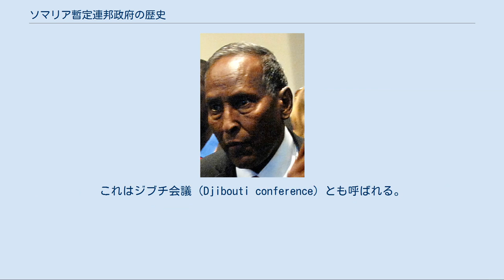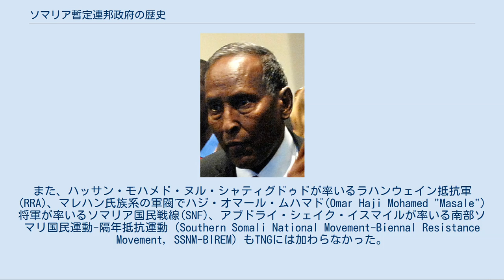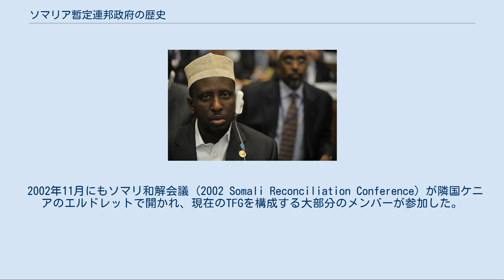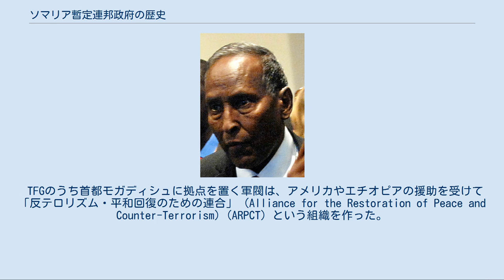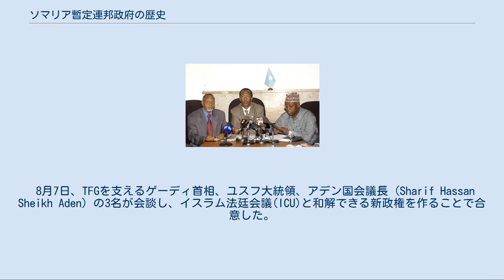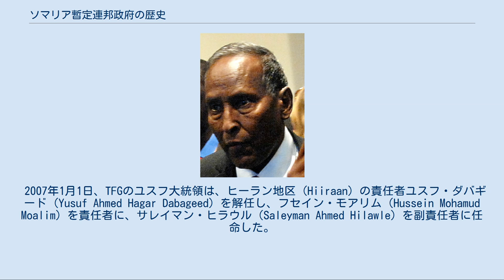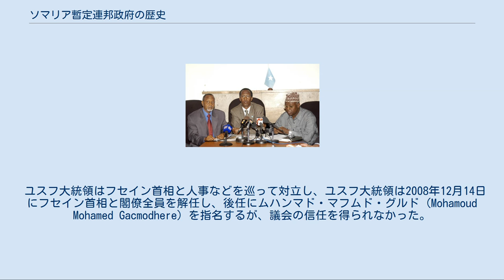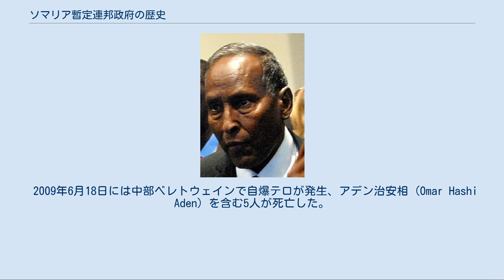ソマリア暫定連邦政府の歴史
ソマリアの暫定連邦政府(TFG)は成立前から複雑な歴史を歩んでいる。
 ソマリアは1991年にバーレ政権が崩壊して以降、内戦状態となった。
2000年、隣国ジブチでの和平会議がきっかけで、暫定国民政府(TNG)が成立したが、多くの勢力の協力が得られず、ソマリア国内での実権はほとんど持っていなかった。
 2002年の隣国ケニアでの和平会議がきっかけとなり、2004年にSRRCが主軸となって暫定連邦憲章(TFC)と暫定連邦政府(TFG)が成立、前プントランド大統領のアブドゥラヒ・ユスフが大統領となった。
当初のTFGは、国際社会の一部の承認を得て成立したが、実質は軍閥の集まりであった。
しかもその勢力範囲は首都モガディシュと南部の有力都市バイドア周辺に留まった。
 2006年、急速に力を付けたイスラム法廷会議に首都モガディシュが占拠された。
2007年1月にエチオピアの力を借りて首都周辺を取り戻したがそれが原因でTFGは分裂した。
2008年6月にイスラム法廷会議の後を受けたソマリア再解放連合とは和解したが、同じくイスラム政治勢力のアル・シャバブに押し返され、またもやほとんど実権がなくなった。
2009年1月31日、イスラム法廷会議の幹部だったシャリフ・アハメドがTFGの大統領に選ばれたが、アル・シャバブとの対立はむしろ激化した。
 2012年8月1日には暫定憲法が採択され、同年8月20日にTFGによる暫定統治期間は終了した。
 詳細は「ソマリア暫定国民政府」を参照 2000年4月、隣国のジブチがホスト国となって、ソマリア国民和平会議（Somalia National Peace Conference, SNPC）が開かれた。
これはジブチ会議（Djibouti conference）とも呼ばれる。
ジブチ会議の結果、2000年8月27日、アブディカシム・サラ・ハッサンが大統領となり暫定国民政府(TNG)が成立した。
 TNGのハッサン大統領は多くの軍閥を政権に招いた。
4代目ソマリア大統領ムハマドを補佐したフセイン・ハジ・ボッド（Hussein Haji Bod）、ソマリア内戦当初の最有力勢力USCの元メンバーモハメド・クワイヤレ・アフラフ（漁業海洋資源担当長官）、同じくUSC系のオスマン・アリ・アト、ジュバ渓谷連合(JVA)のバレ・アダン・シーレ・ヒラーレ（後に再建・居住担当長官、国防長官 (TFG Ministry of Defense) ）などが加わった。
 一方、ジブチ会議に参加したがTNGには参加しなかった勢力もある。
フセイン･アイディードが率いるUSC系のソマリ国民会議(SNA)は形式的には参加したが実質は非協力的だった。
また、ハッサン・モハメド・ヌル・シャティグドゥドが率いるラハンウェイン抵抗軍(RRA)、マレハン氏族系の軍閥でハジ・オマール・ムハマド(Omar Haji Mohamed "Masale")将軍が率いるソマリア国民戦線(SNF)、アブドライ・シェイク・イスマイルが率いる南部ソマリ国民運動-隔年抵抗運動（Southern Somali National Movement-Biennal Resistance Movement, SSNM-BIREM）もTNGには加わらなかった。
 2001年3月、TNGに反発する勢力がエチオピアで結集し、ソマリア和解復興委員会(SRRC)が成立した。
この時点でTNGはほぼ失敗が確定した。
ただしSRRCも一枚岩ではなく、2001年5月6日、25名からなる和平と土地問題解決のための国民会議(National Commission for Reconciliation and Property Settlement, NCRPS)が開催されたが、その議長がソマリ青年同盟の与党時代に首相を務めたアブディリザク・ハジ・フセイン だったことにSRRCとプントランド指導部が反発し、アブディリザク・ハジ・フセインは2001年7月25日に辞任した。
 2002年11月にもソマリ和解会議 (2002 Somali Reconciliation Conference) が隣国ケニアのエルドレットで開かれ、現在のTFGを構成する大部分のメンバーが参加した。
ただしこの会議が開かれたとき、ラハンウェイン抵抗軍(RRA)が対立する軍閥の長アダン・マドベをバイドアの戦闘で捕らえ、マドベをジュバ渓谷連合(JVA)が支援していたとして非難した。
JVAの指導者バレ・アダ...